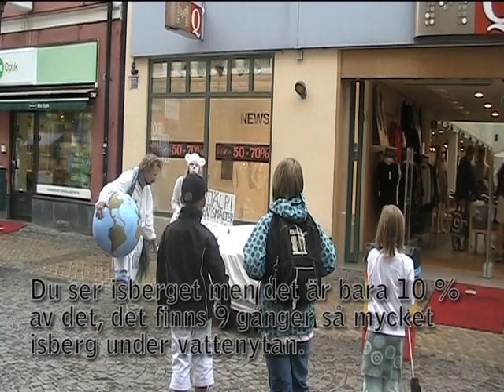Professorn pratar om isbergseffekten - Fotspår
Fotspår är en gatuteater som producerades av Kulturhuset Barbacka och Klimatkansliet i Kristianstad. Den visades under Kristianstadsdagarna, den 7/7-10/7 2009.

Professorn: Rickard Hasslinger
Granen. Louise Björndal
Papegojan: Agnes Malteson
Apan: Hampus Algotsson
Kon: Anton Olsson
Isbjörnen: Sofia Prytz